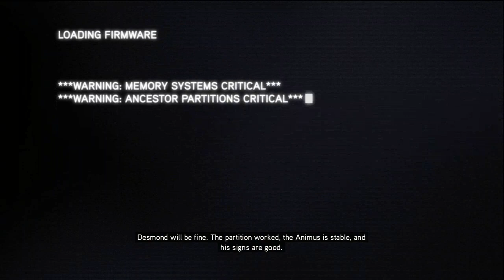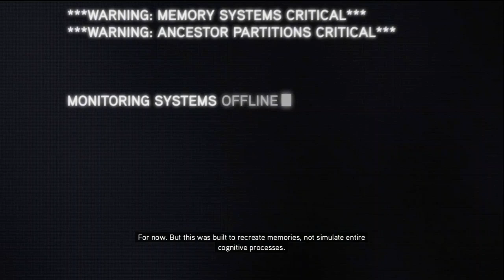Assassin's Creed Revelations Walkthrough (Commentary) Part 1 - Intro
Ezio's story comes to a close in Ubisoft's award winning Assassin's Creed franchise.